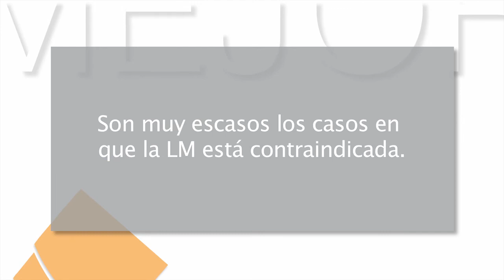Mejor cada día 12x10 - Problemas en la lactancia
En este capítulo: Las dificultades de la lactancia son fácilmente solucionables, y sus beneficios son innumerables.